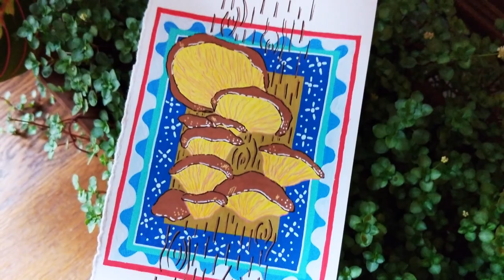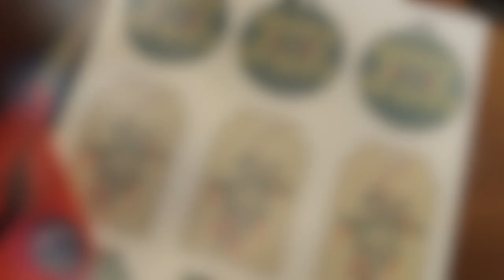Vlog | Making Useless Things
It was sort of hard to find the time to edit this vlog. But I did it. I know it's really late and pretty out of date. Regardless, I hope you enjoy catching up with me. There is also some knitty chats and a little shop update!

Stuff
Pattern: Magnolia by Camilla Vad
Yarn by Woolly Mammoth Fibre Co